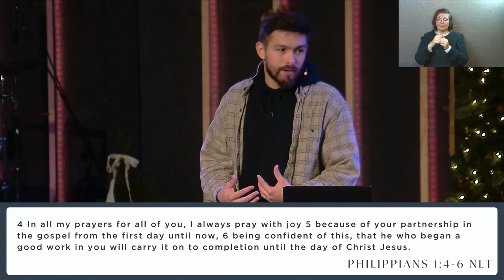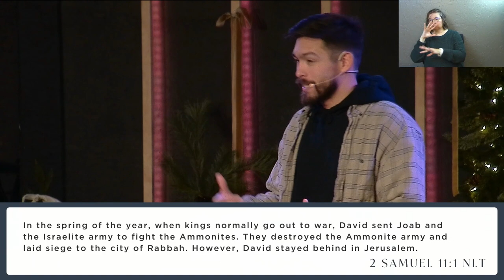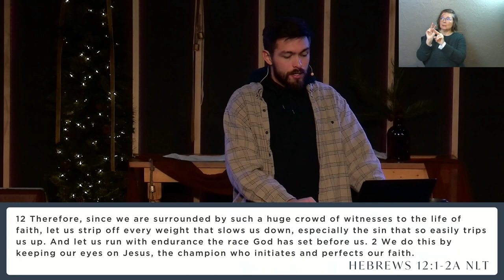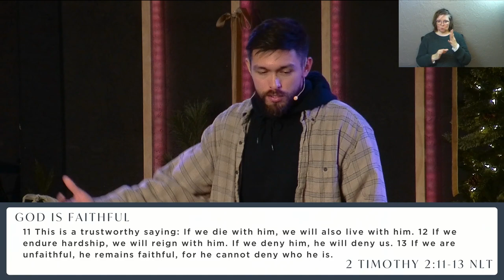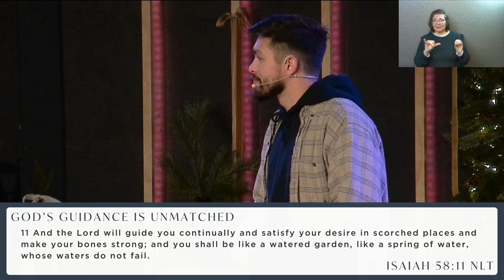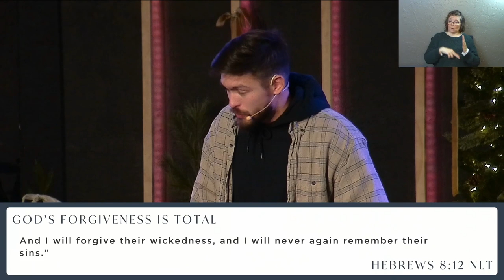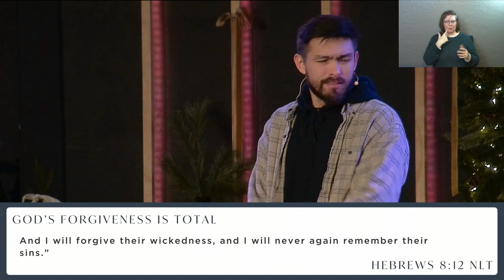Coasting | Stay In It (Sermon Only)